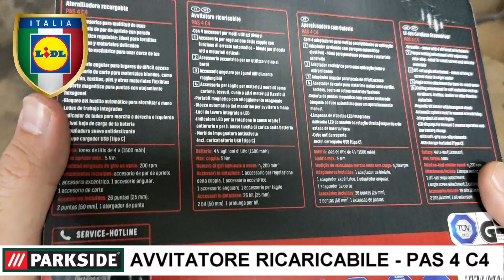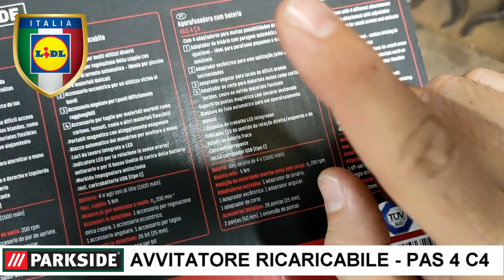AVVITATORE RICARICABILE 4 in 1 PAS 4 C4 PARKSIDE, Unboxing, Recensione e Torque Test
Unboxing , recensione e test funzionamento dell'ormai famoso avvitatore ricaricabile PARKSIDE PAS4C4 by LIDL.
Apparentemente simili ai modelli precedenti questo avvitatore si aggiorna nell'ultima versione PAS 4 C4.
Test coppia di serraggio e confronto con BOSH IXO Quarta Generazione (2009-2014)

Accessorio che non può mancare in un garage dove si esegue manutenzione ordinaria o straordinaria su auto e moto.

Avvitatore ricaricabile 4 in 1 Parkside PAS 4 C4, prezzo 29.99 € (aggiornato al 05/05/2020)
 - Luci da lavoro LED integrate
In dotazione
 - Accessorio per regolazione della coppia
 - Accessorio eccentrico
 - Accessorio angolare
 - Accessorio per taglio
 - 26 bit (25 mm)
 - 2 bit (50 mm),
 - Prolunga per bit
 - Portabit magnetico con alloggiamento esagonale
Dati tecnici
 - Batteria: 4 V agli ioni di litio (1500 mAh)
 - Numero di giri nominale a vuoto: n0 200 min-¹
 - Max. coppia: 5 Nm

►SE QUESTO VIDEO E' STATO DI TUO GRADIMENTO CLICCA QUI:
✔️SE TI FA PIACERE AIUTAMI A FAR CRESCERE E MIGLIORARE IL CANALE CON UN PICCOLO CONTRIBUTO, GRAZIE

➡️ LOW COST TOOLS ITALIA - TECCPO, FERREX, ENKHO, TACKLIFE, EINHELL ed Altri..

🎥- OPPO RENO 2
🎥- SUPPORTO SMARTPHONE
🎥- TREPPIEDE LEGGERO

✔️Scopri Amazon Prime e Prime Video in prova gratuita di 30 giorni.
✔️Scopri Amazon Music in prova gratuita di 30 giorni.
✔️Scopri Amazon kindleunlimited in prova gratuita
✔️Scopri Amazon Lista Nozze
✔️Scopri Amazon Prime Student in prova gratuita di 90 giorni.